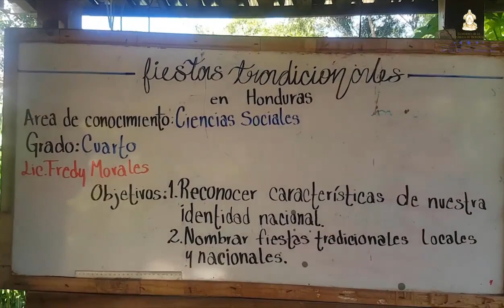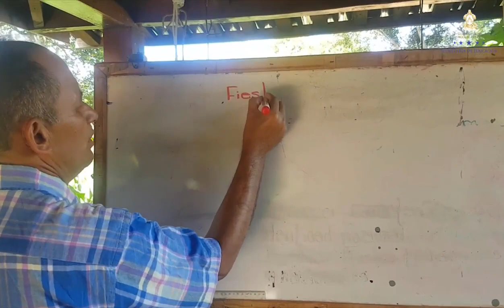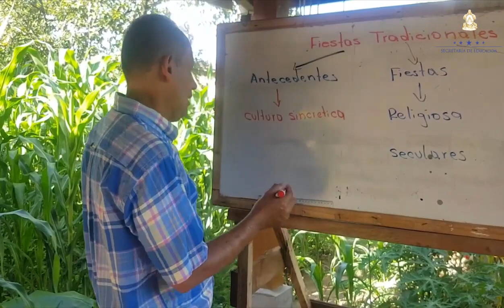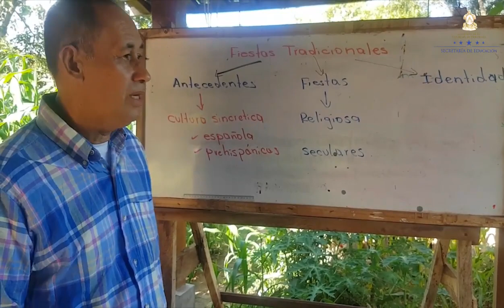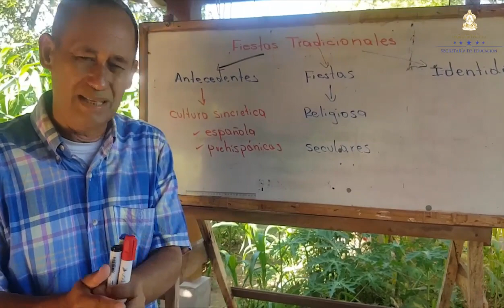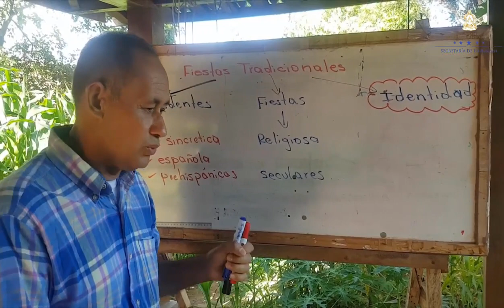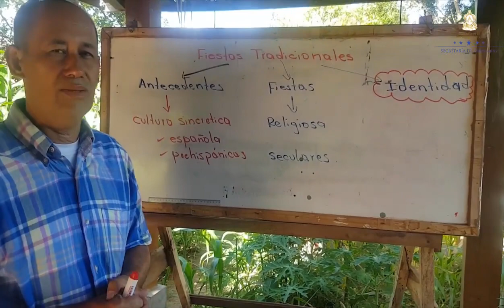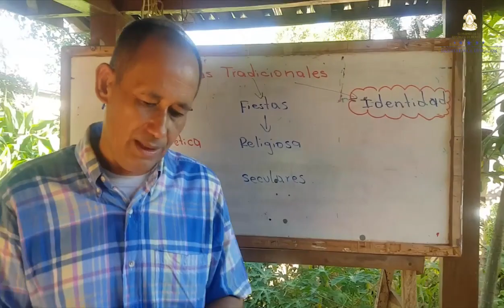Fiestas tradicionales de Honduras – Cuarto Grado – Ciencias Sociales